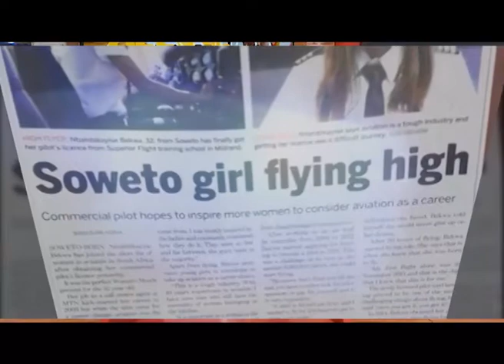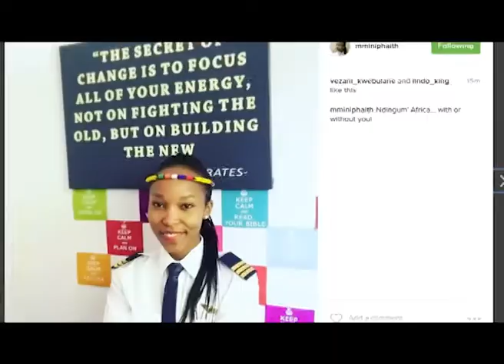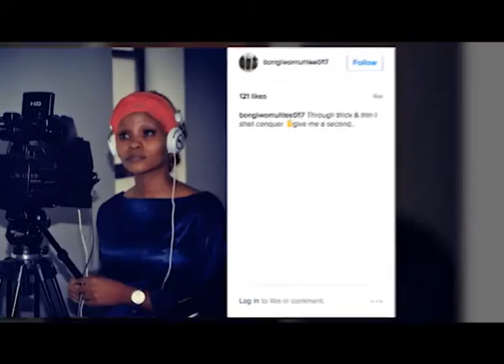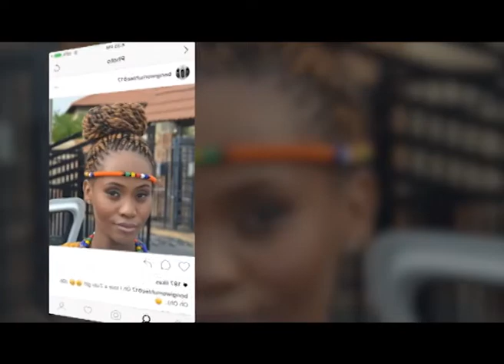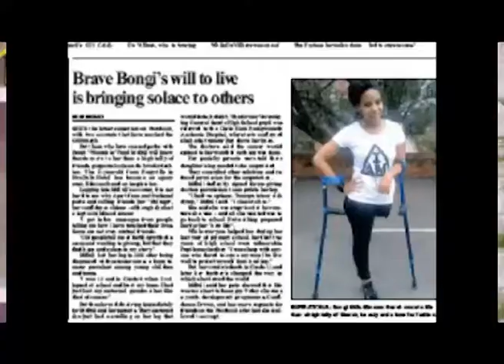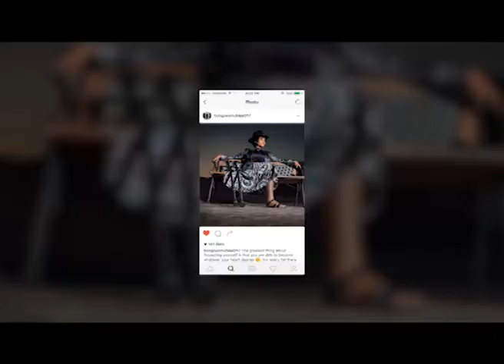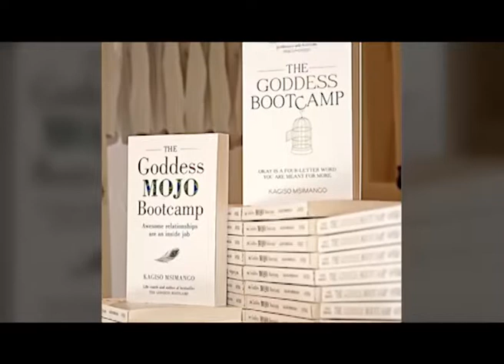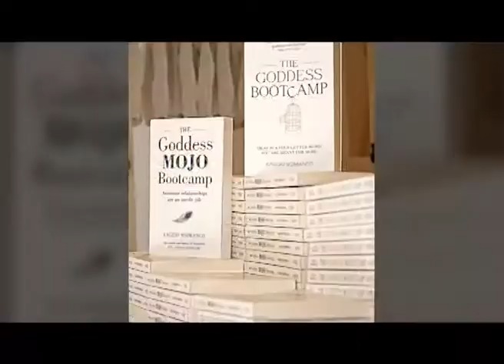Mzansi Insider - Episode 4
Mzansi Insider Season 5 is Breakfast TV, reimagined. The magazine show explores fashion, pop culture, sports, wealth and health, reflecting the way the youth understands and how they relate to it.

Saturday content is fun, fast-paced, highly conversational and authentic. Sunday episodes take viewers on an emotional roller coaster with content that is hard-hitting yet entertaining, mental, physical and spiritual rejuvenating.

Catch Mzansi Insider broadcasts every Saturday and Sunday at 10:00.